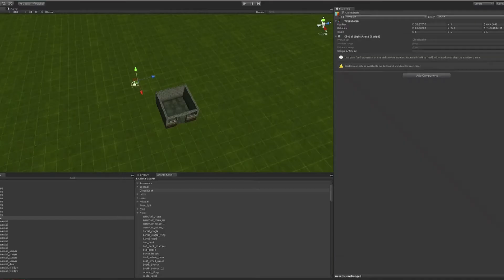Jagged Alliance Flashback Early Access Trailer [HD]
Enjoy the Jagged Alliance Flashback Early Access Trailer in HD.